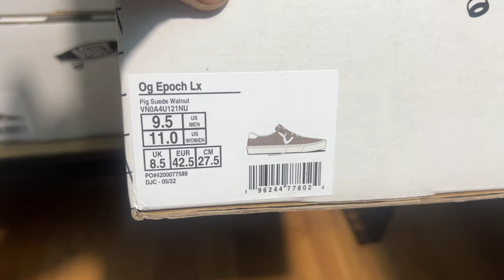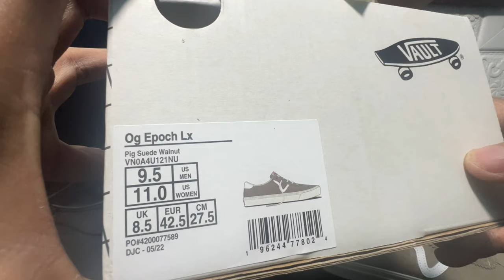VANS VAULT EPOCH SUEDE l WALNUT | UNBOXING l SIZING | ON FEET REVIEW | VIDEO 33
ITEM INFO
Low-top pigskin suede sneakers in brown.

· Lace-up closure
· Textile logo patch at padded tongue
· Padded collar
· Signature leather stripe at outer side
· Rubberized logo patch at heel
· Treaded rubber sole

Supplier color: Walnut
Upper: pigskin. Sole: rubber.